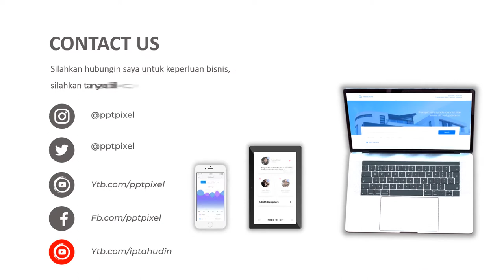IKLAN BAJU DISTRO, FASHION, DESIGN, BAJU MAHAL, PAKAIAN TRENDI, KEKINIAN, DASTER MURAH, JASA VIDEO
Jasa Video Iklan Baju Distro, Fashion, design, baju mahal, pakaian trendi, kekinian, daster murah, Jasa Video Promosi

           KUMPULAN CONTOH VIDEO KAMI
2. CONTOH VIDEO FASHION SHOW
5. CONTOH VIDEO PERSONAL BRANDING
7. CONTOH VIDEO COMPANY PROFILE
8. CONTOH VIDEO PROMOSI MASAKAN
9. CONTOH VIDEO IKLAN KENDARAAN
10. CONTOH VIDEO UCAPAN, UNDANGAN

By : Iptahudin
m.me/iptah